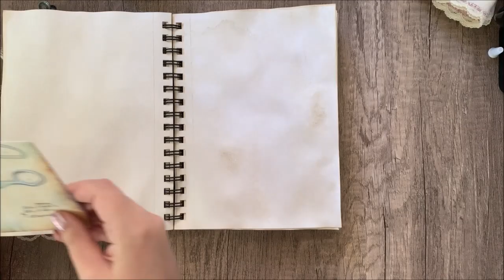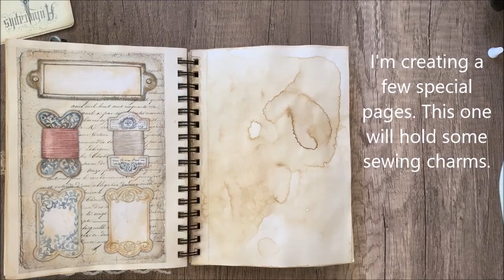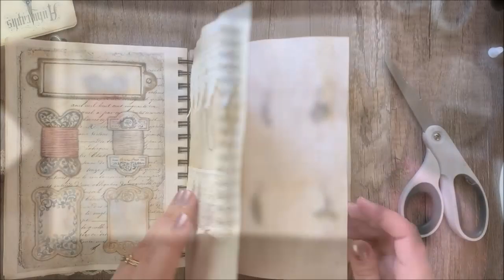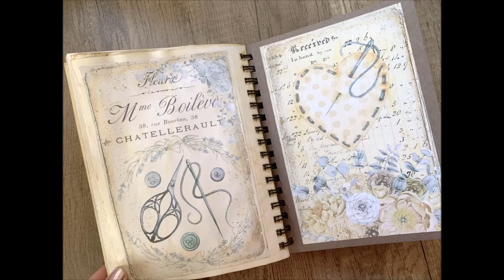Spiral Notebook Sewing Junk Journal Tutorial MPP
Finishing our altered spiral notebook junk journal with some doll dresses & charms. See my links below for more crafting ideas. :)
~Stephanie, My Porch Prints
LINKS FROM TODAY'S TUTORIAL:
SEW SWEET JOURNAL KIT (MPP):

SEWING PATENT JOURNAL PAGES (MPP):

SPIRAL NOTEBOOK:

BONE FOLDER:

BULB PINS: